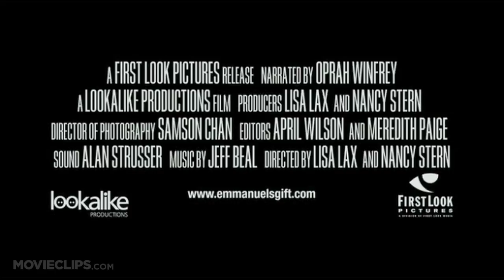Emmanuel's Gift (2005) Official Trailer #1 - Ghana Movie HD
If you are born disabled in Ghana, West Africa you are likely to be poisoned, or left to die by your...

Director:
Nancy Stern

Producer:
Nancy Stern

Writer:
Elizabeth Massie
Nancy Stern

Editor:

Cinematographer:
Samson Chan